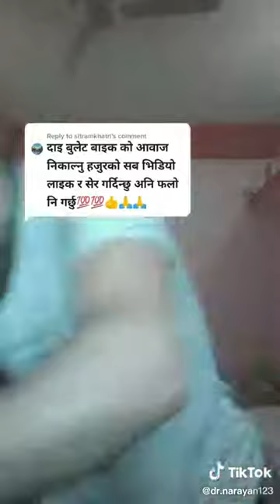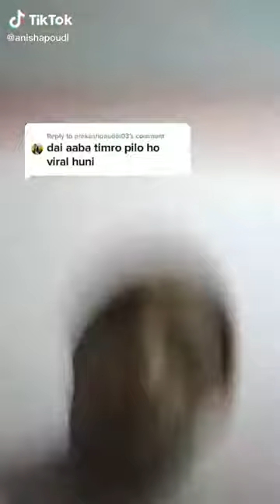हसाएरै झन्डै मरे tiktok मा भेटियो यस्तो अचम्मको मान्छे यति धेरै कला भएको tiktok viral videos